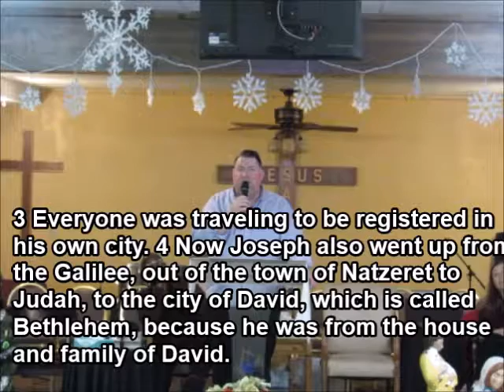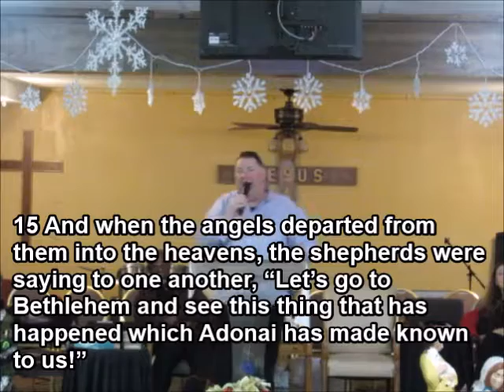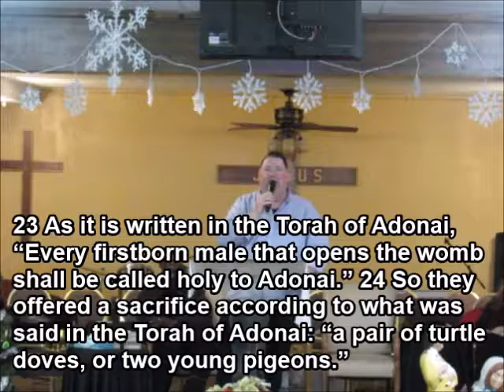VTFWC - December 25, 2016 - Christmas Day Service - Pastor Timothy Hinkle - Luke 2:1-24 (TLV)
3910 Marysville Blvd. - Sacramento, California 95838

This video is from December 25, 2016 Service; we had a very short service since it is Christmas Day and last week we already had our Christmas Program ‘The Nativity - An Interactive Experience’ (you can see it

Christmas Carols include: ‘Joy To The World’, ‘Come All Ye Faithful’, ‘Go Tell It On A Mountain’, ‘Away In A Manger’, ‘Silent Night’

We share a Family Style Lord’s Supper; song: ‘Oh The Blood The Jesus’

Special Announcement about the Messiah Project, which lead in into the singing of ‘For Unto Us A Child Is Born’

A mini Sermonette from Pastor Timothy Hinkle; as he read from Luke 2:1-24 (Tree of Life Version)

A poem that Brother Kevin Gerhardt wrote is also read, the title was ‘Christmas Poem 2016’

Closing Prayer - Pastor Timothy Hinkle

Ending song: ‘Joy To The World’

NOTE: We have either downloaded or purchased any and all music that is used in this video. The music was downloaded and / or purchased from an online source such as YouTube, Spotify, I-Tunes, Pandora and etc. Some of the music has also been either recomposed or written by one of our members. We also have downloaded previous videos from YouTube that several views and many subscribers for those channels. All song information or video information in this video will be recognized. We don’t own the copyrights to this music or videos, we are not selling this video, we are just using it to spread the Word of the Lord.

Please join us every Sunday for an in-depth look into God's Holy Word with Praise and Worship and sometimes Special Presentations. for older audio sermons from Pastor Timothy Hinkle, Elder Johnny Watts and our special guests; go to the Media Tab and then click the Audio Archive. You may also want to check out previous Full Service Videos by going to YouTube and search VTFWC in the Search Bar; for full services, special events, and special video presentations.